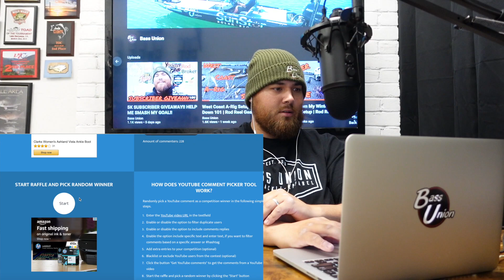YOUTUBE GIVEAWAY WINNER ANNOUNCEMENT!! WE SMASHED OUR GOAL!!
WE DID IT!! I can't thank  everyone enough for the support!! Huge CONGRATULATIONS to the winner!! Please follow and support these businesses that contributed to this giveaway!